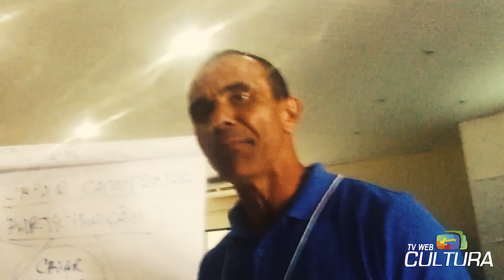Oficina de EDUCOMUNICAÇÃO para os Conselheiros Municipais na Costa do Descobrimento, jul 18.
Vídeo: Oficina de EDUCOMUNICAÇÃO para os Conselheiros Municipais na Costa do Descobrimento, jul 18.